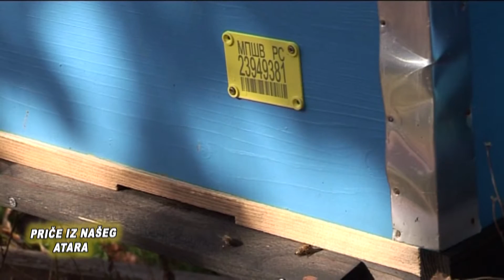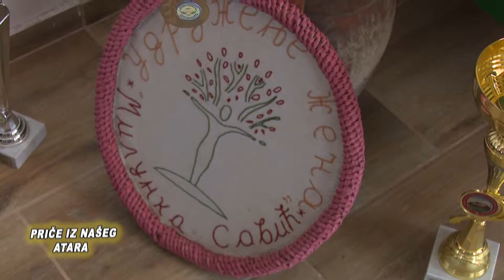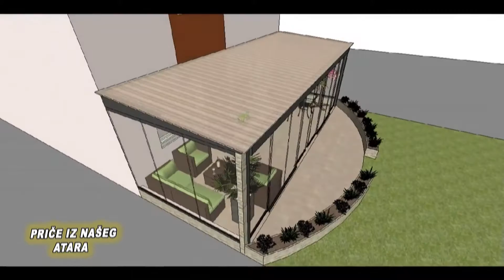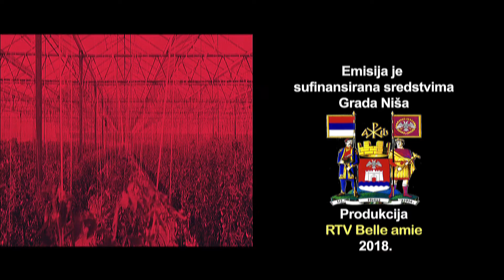belami.rs - Priče iz našeg atara 14